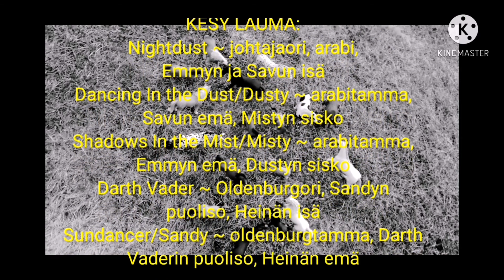Villihevoset K1J3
Kesylauma ajautuu taisteluun metsäjärvellä. Päästyään pakoon taistelusta lauman täytyy vaeltaa kiireesti pois Villin lauman reviiriltä. Sandylle ja Darth Vaderille tapahtuu jotain iloista odottamattomalla hetkellä.

TÄSTÄ LINKISTÄ PÄÄSET TARKASTELEMAAN HEVOSIA JA NÄKEMÄÄN KUKA ON KUKAKIN!

IKÄRAJOITUS 7+